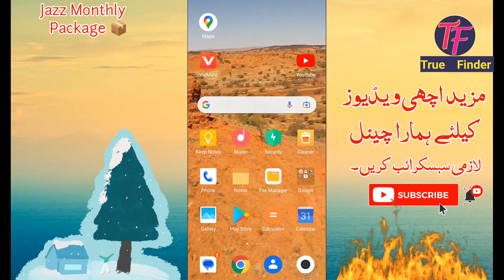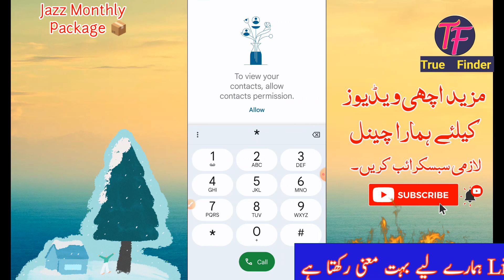Jazz sasta monthly internet package | jazz net package best in 2023 | true Finder